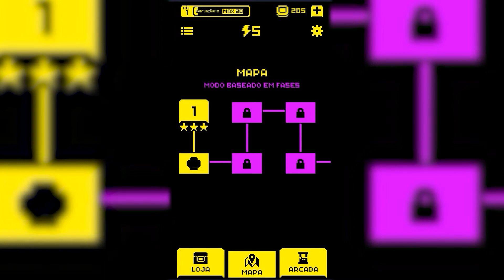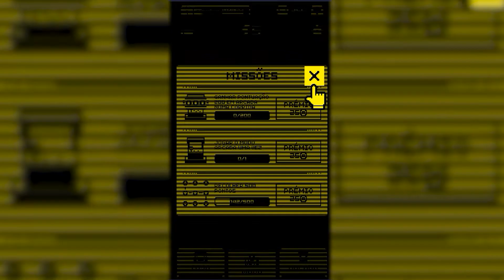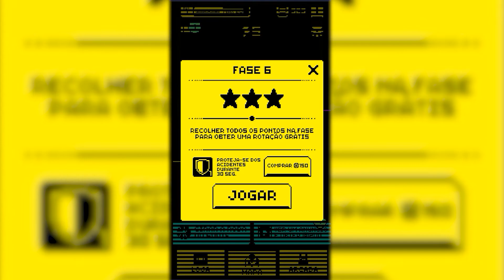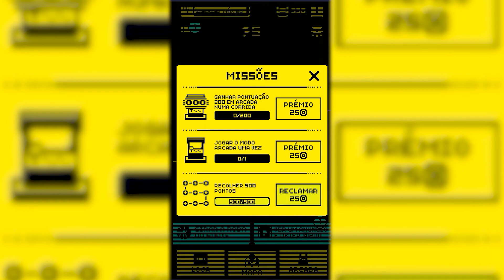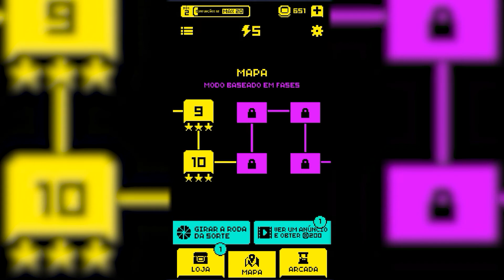Informações da Game Jam | Links na descrição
Todas as informações na página da Jam. Tema será anunciado na sexta feira quando a Jam começar.